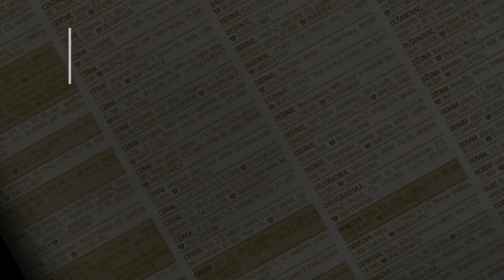prodaja kuce Resnik 279m na 5 ari - Beograd